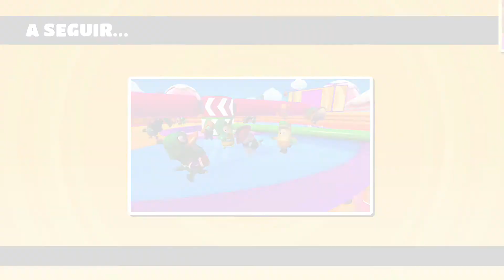FALL GUYS | PS4 PRO | VAI CACTUS?!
Gameplay do jogo Fall Guys Ultimate Knockout, desistir jamais! kkkkk

Informações do game:
Fall Guys: Ultimate Knockout é um jogo eletrônico battle royale multijogador desenvolvido pela Mediatonic e publicado pela Devolver Digital. Lançado em 4 de agosto de 2020 para Microsoft Windows e PlayStation 4.
Desenvolvedor: Mediatonic
Estúdio: Devolver Digital
Motor: Unity
Plataformas: PlayStation 4, Microsoft Windows
Gêneros: Jogo eletrônico de batalha real, Jogo eletrônico de corrida, Jogo eletrônico de plataforma
Classificação LIVRE